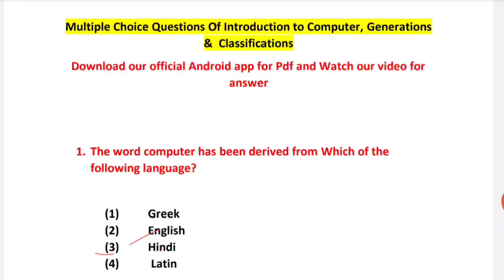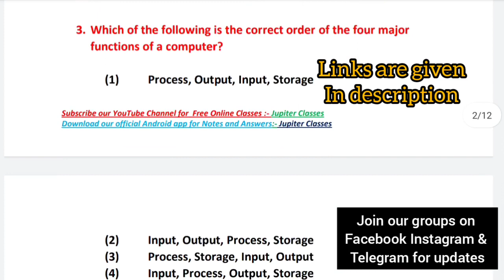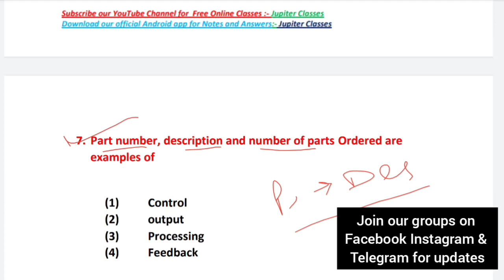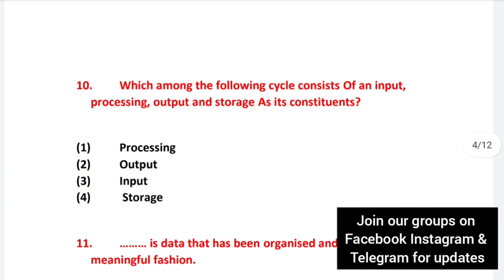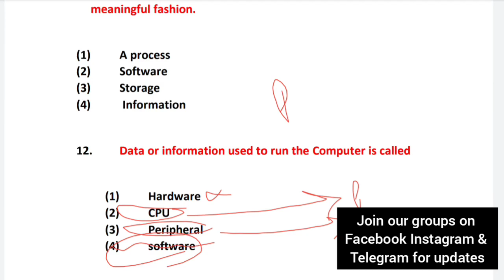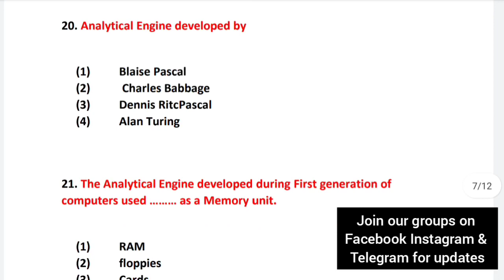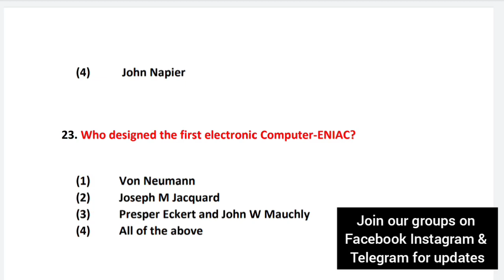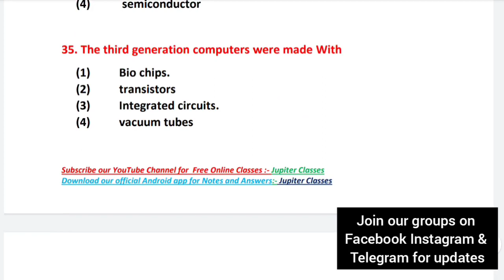MCQ Practice Topic Wise || INTRODUCTION TO COMPUTER | GENERATIONS || CLASSIFICATIONS | JKSSB | VLW